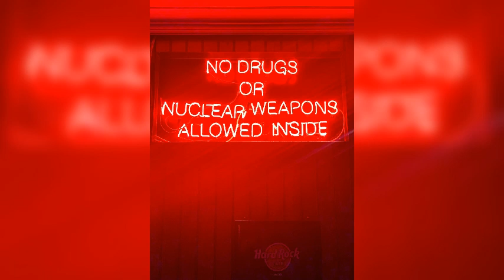Just_Dance by Patrick Patrikios (No Copyrights music)